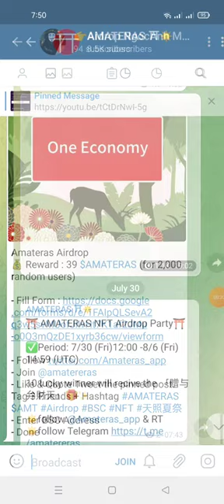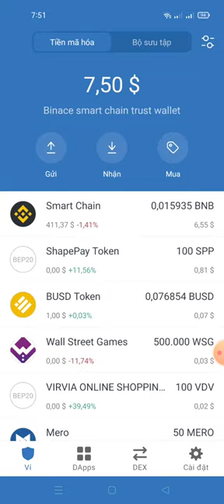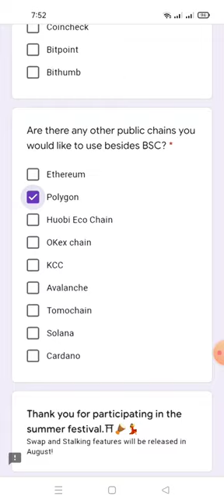hướng dẫn nhận 39 $AMATERAS (for 2,000 random users)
Amateras Airdrop
💰 Reward : 39 $AMATERAS (for 2,000 random users)

- Join @amatereras
- Like & Quote Tweet the pinned post. Tag 3 Friends + Hashtag AMATERAS $AMT
- Done